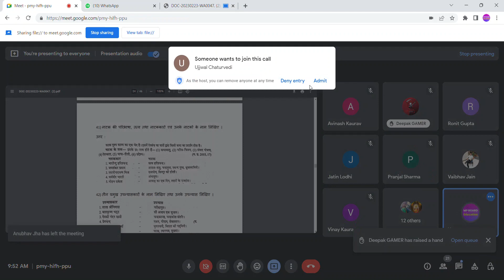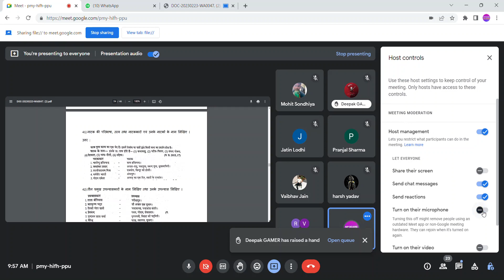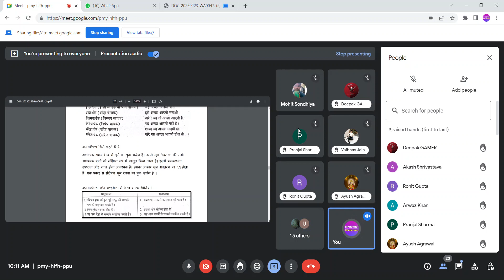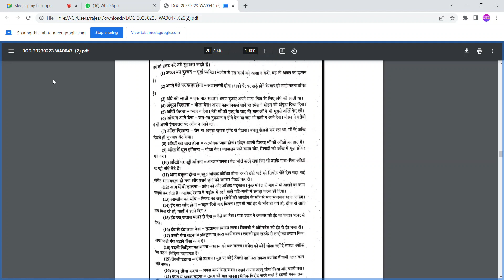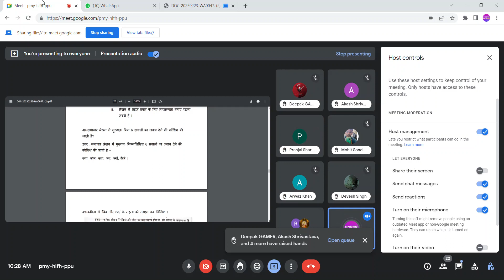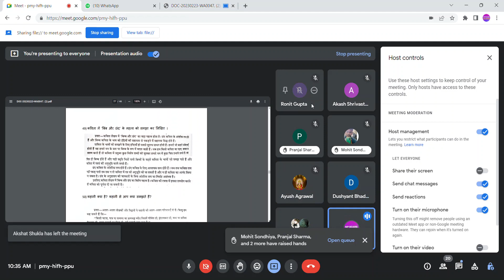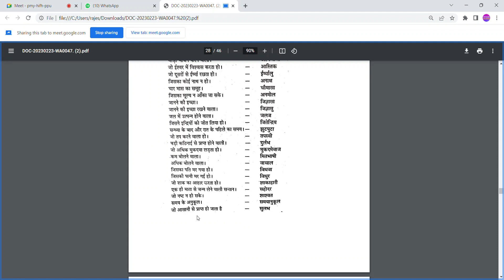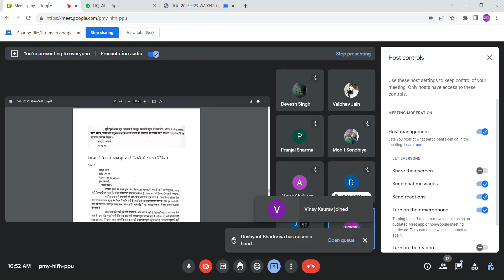MP Board 12th Hindi || Lecture - 4 || MP Board Hindi Exam || Class 12th hindi classes